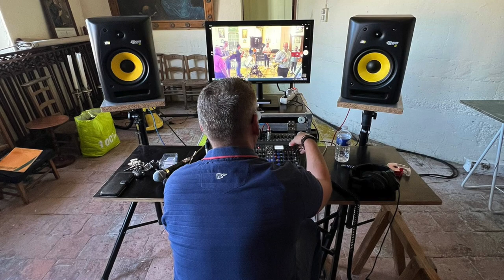Les Suites Louis XIV sonnées par le Débuché de Paris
Cette vidéo est un extrait du nouveau CD du Débuché de Paris en vente actuellement 📯